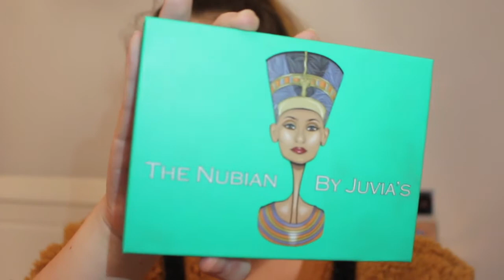My Everyday Makeup || Kathryn May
I still have a million ideas in this little noggin of mine so be sure to stick around - it’s free and errybody likes free stuff (I really hope you read that in the voice of Donkey from Shrek)

Come and chat!

Intro & Outro Music:
Intro: Got me good - Otto Wallgren
Outro: I don’t want it at all - Kim Petras

THE intro and outdo music you hear in the video are not on the original creators templates.